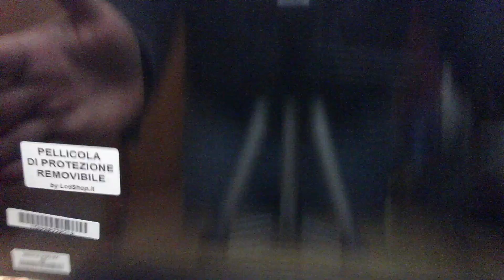Lab#26: Notebook HP con cerniere distrutte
In questa nuova puntata mi cimento nell'incollare con colla bicomponente le cerniere distrutte di un notebook HP.
Il danno fatto è enorme, agganci della back cover distrutti, LCD distrutto e cerniera bloccata forse dalla polvere.

Andando con ordine, la colla bicomponente la vorrei usare per annegare i bulloncini della beck cover, in modo da poter rimontare il tutto, e far chiudere il coperchio come avevano progettato gli ingegnere, o anche meglio.

Smollo il bulloncino di serraggio della cerniera, e lo teniamo più morbido. Aggiungo anche un po' di olio al profumo di limone.

Con precisione chirurgica unisco le due parti della colla bicomponente, le mescolo e inserisco uno quantità adeguata alla base di dove vengono fissati i bulloncini. Aspetto i 5 minuti per l'ancoraggio.

Quando fa presa faccio le prove approssimative, ricompongo altra colla e opero di fino per inglobare proprio tutta la cerniera. Deve rimanere li, per sempre.

Fissato il tutto, stando attento a non fissare per sempre anche i passaggi cavi, i cavi della webcame e dell'antenna WiFi, è ora di montare il nuovo pannello LCD.

4 Viti, niente di più facile, a c'è anche il connettore sotto. Tutto molto bello.

Adesso in accordo con la cliente, entro per vedere se la webcam funziona, se l'antenna WiFi prende correttamente.

Verificato che tutto funziona correttamente, avvito e richiudo la cornice frontale.

Grazie, alla prossima. Puoi seguirmi se vuoi qui:
Vieni a farmi qualche domanda!